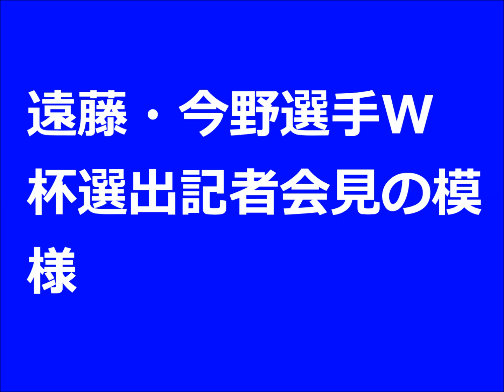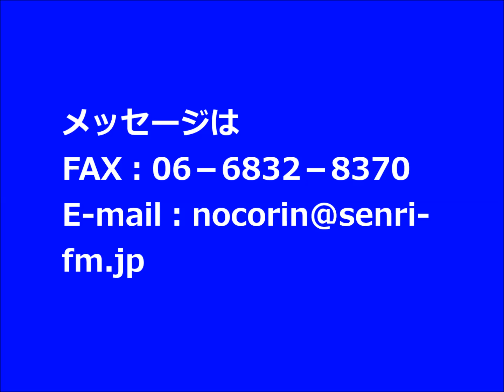デポナビ 20140518